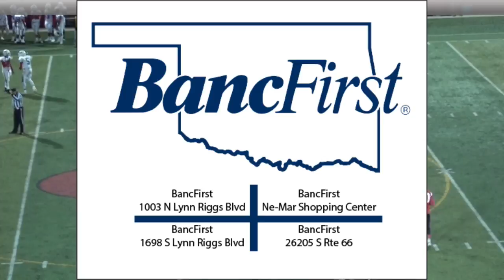Football Claremore vs Tulsa Memorial